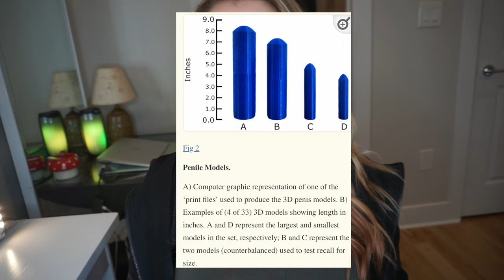Does size matter for good sex?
Hiya! Welcome lovers & frands. Let's explore the age-old question. Does size matter? 🤔 In this updated video, we delve into five crucial points on this widely debated topic. For a trip down memory lane, check out my previous video from a few years ago:

Your thoughts and experiences are welcome in the comments below. Let's dive in and discover together! 💬🔍 Hope you find this valuable & validating

*learn more about business collabs & clinical work, access my links*

Timestamps:
0:00 - Intro
0:40 - focus on cl!t
1:00 - go down on them
3:15 - men care more
5:45 - size matters less long-term
6:45 - orgasm gap
7:30 - girth over length
9:00 - peen size vs stamina
9:22 - position recommendations
9:55 - work on stamina
10:15 - conclusion :)

The thoughts expressed in this video are my own personal perspectives/research based content that do not reflect the opinion of any institution that I am/have been involved with.

The contents of this video are for educational and entertainment purposes, and not meant to be a substitute for seeking professional therapy.

I cannot provide one-on-one psychological advice to someone who is not my therapy client.

Resources:

She comes first by Dr. Ian Kerner

✨  Armstrong EA, England P, Fogarty ACK. Accounting for Women’s Orgasm and Sexual Enjoyment in College Hookups and Relationships. American Sociological Review. 2012;77(3):435–62.
✨ Li NP, Kenrick DT. Sex similarities and differences in preferences for short-term mates: What, whether, and why. Journal of Personality and Social Psychology. 2006;90(5):468–89. Epub 3.